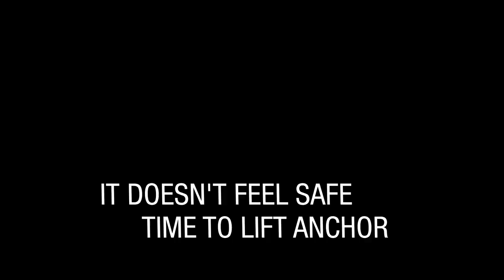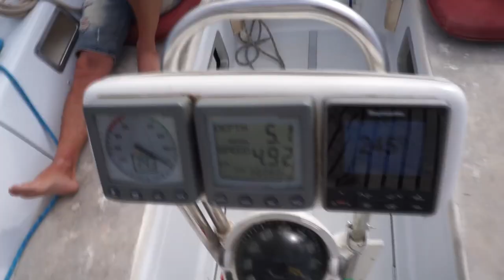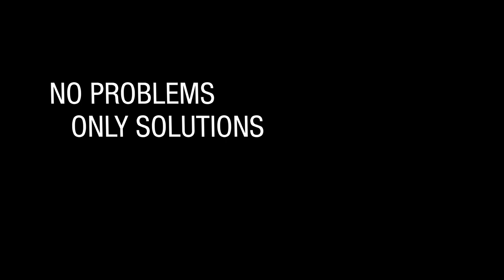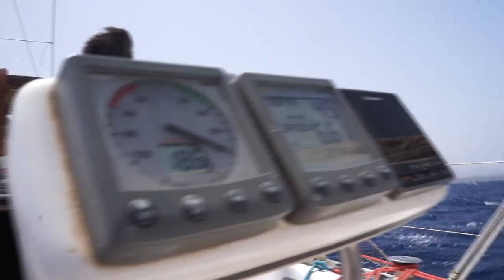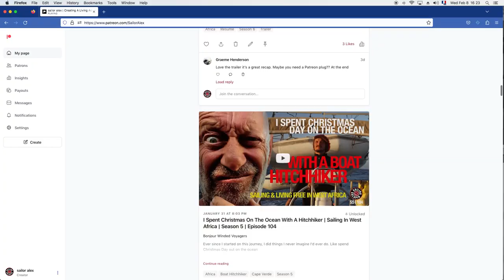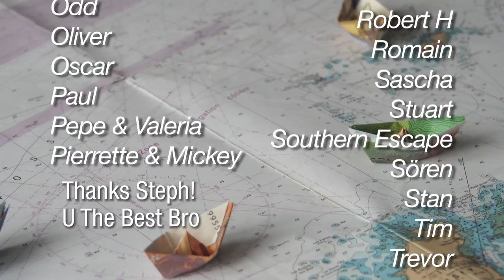Dangerous Swell Is Coming | We’ve got To Sail Out Now | Sailing West Africa | Season 6 | Episode 16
I’ve been to this anchorage many times before. And it’s usually a pretty laid back spot. But the past few days were different. Because of the incoming swell. It’s a shallow bay and the waves can break at any moment it seems. I did not feel so safe here with Galopin. It was getting dangerous here. The swell was coming into the bay at an alarming force. You can see the waves breaking nearby. There is dangerous high ground there where boats have met their fateful end. It was best to head out into the open ocean now.